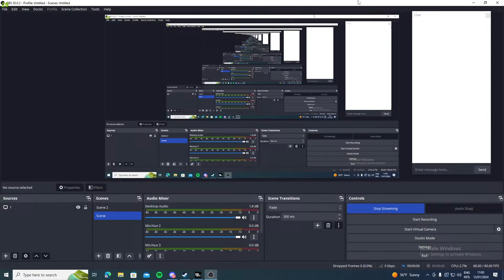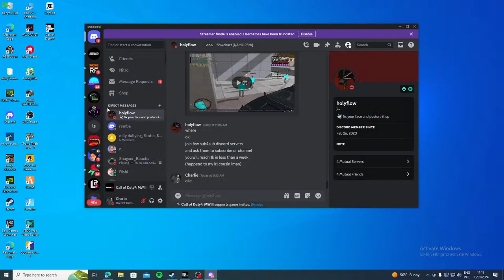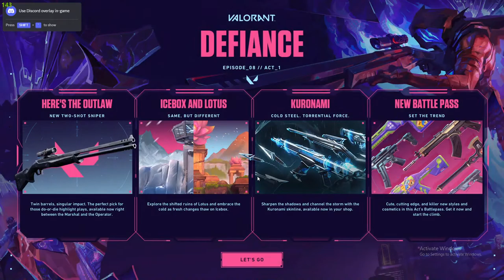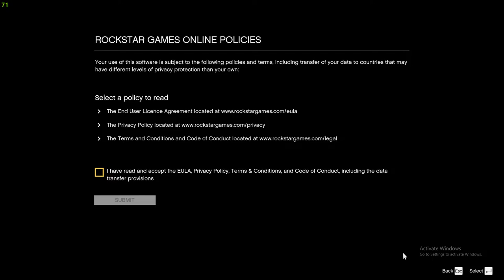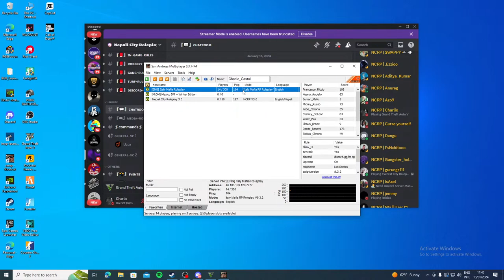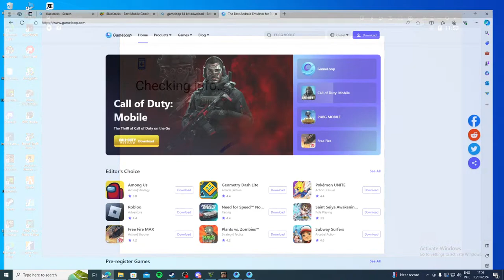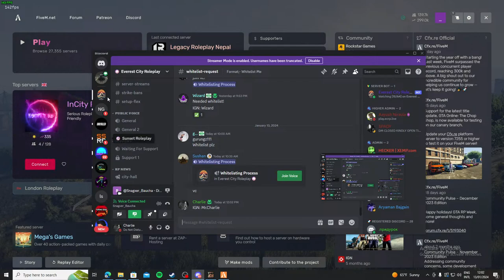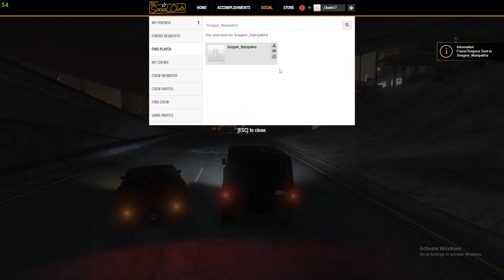Saturda live !!! LETS PLAY